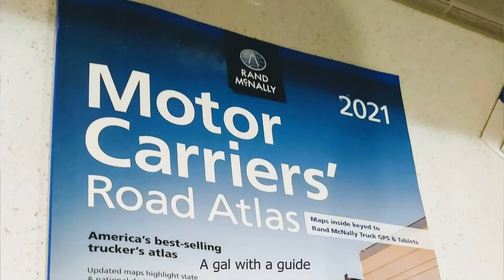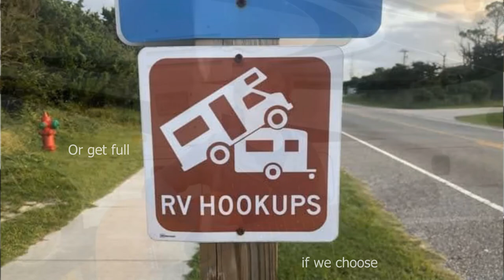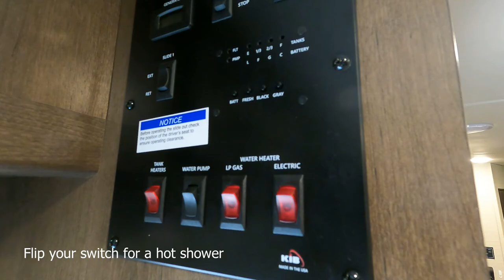GIRLS WHO RV SONG🎵 | Class C Broads Theme Song (Official Music Video)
Are you a Girl Who RVs?  A Dame Who Dumps?  If so, then this funny song about RV life is for you.   The guys will probably find it funny too!

PS:  I'm not a professional singer or musician.  Be kind.

VERSE 1
Hey there ladies
Come sit a spell
Around the fire
For the stories we'll tell.

What's your rig?
You full or part time?
You got sticks and bricks?
I'm think I might sell mine

And just back it in
Put the jacks on the ground
Slide it out
And slink it on down

CHORUS
‘Cause I’m a Class C broad
A Girl who RVs
A Dame who Dumps
Just living the dream

Now let's go hook up the toad
And hit the road.

VERSE 2
In cities and parks
We can roam
Some ladies, some dogs
In our motorhomes.

Lassies on a chassis
A gal with a guide
For bucket lists
And just enjoying the ride.

We can back it up
Or pull it through
Crank the awnings out
And enjoy the view

VERSE 3
We can COE
Or just boondock
We just need little solar
Or G(J)enny from the Block

Harvest host
Near wine and brews
Or get full hookups
If we chose

Just back it in
Explore the town
Make new friends
There's beauty all around.

VERSE 4
Let's talk batteries
And what best performs
You got your lead acid, AGMs,
And Battle Borns.

Twelve volt, 30 amp,
[Dinah] Shore power
Flip your switch
For a hot shower

Just unplug yourself
Check your ground
Recharge your soul
With nature all around

VERSE 5
If you are just getting started
Here's a little tip:
Pull the black, then gray
And watch it go on, git

Get good sway bars
For your hitch
And a trucker GPS
For the chickpit.

Put the Jills on the ground
Slide it out

CHORUS (REPRISE)
Be a Class C Broad
Be a Girl who RVs

Sweet home in my camper.

🎥 TITLE 🎥: Girls Who RV Song | Class C Broads Theme Song (Official Music Video)